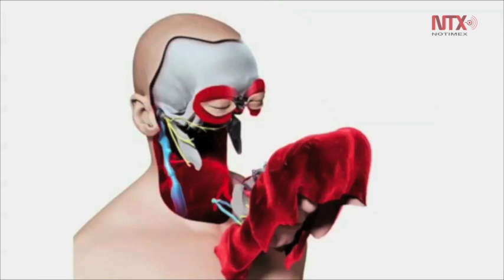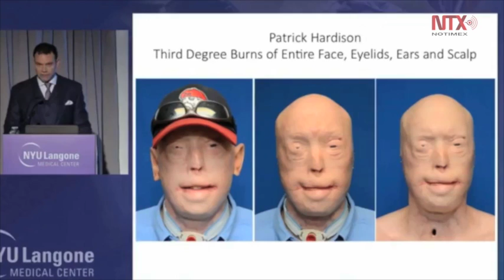Doctor Eduardo Rodriguez, especialista en trasplante de rostro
El primer trasplante de rostro tuvo lugar en 2005, desde entonces se han realizado alrededor de 30 con solo dos decesos por complicaciones en el procedimiento